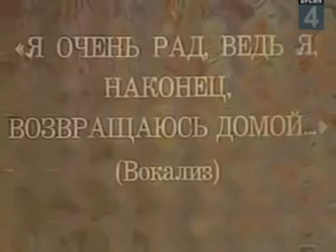Eduard Anatoljewitsch Chil, Eduard Khil - Official Trolololo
The original Eduard Khil Trolololol - "I'm very glad because I'm finally coming home."
RIP Eduard Anatoljewitsch Chil.
aka Edward Khil, 03/06/2012.
King of the internet.